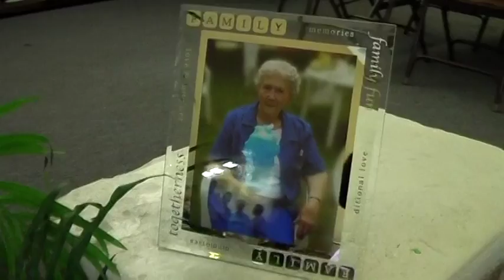Grandma Mattix's funeral reception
Funeral reception for the passing of my Great Grandmother Mattix.